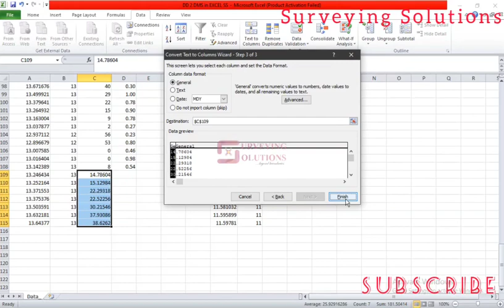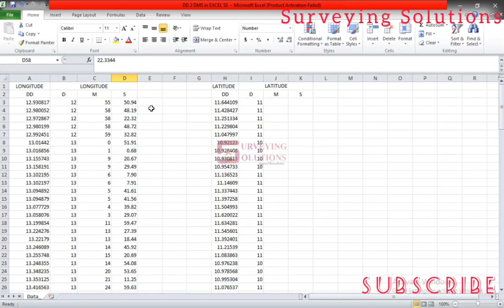Convert DD to DMS in Excel | Decimal Degrees to Degrees Minutes Seconds in Excel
Coordinates can be represented in different formats due to different reasons. In this Tutorial, you will learn How to Convert DD to DMS in Excel.